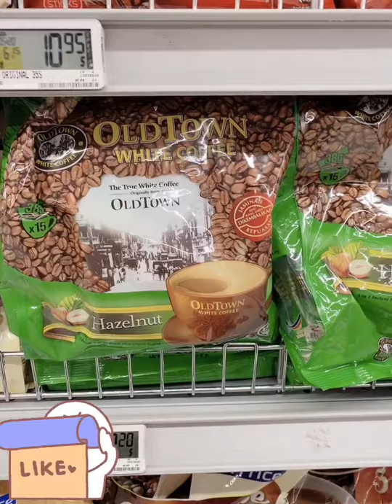GROCERY TIME PART #02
FOR STOCK